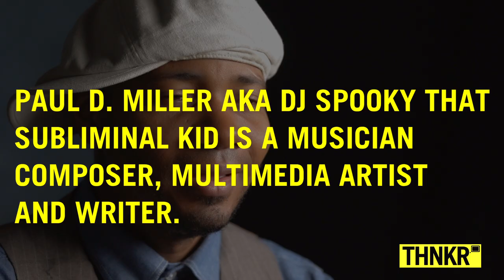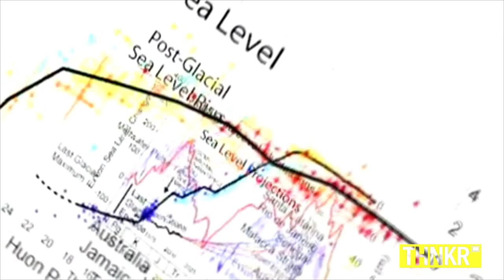The Origins of DJ Spooky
Why does Paul Miller call himself DJ Spooky? How did he get his start as a sound artist? Find out in our latest EPIPHANY!